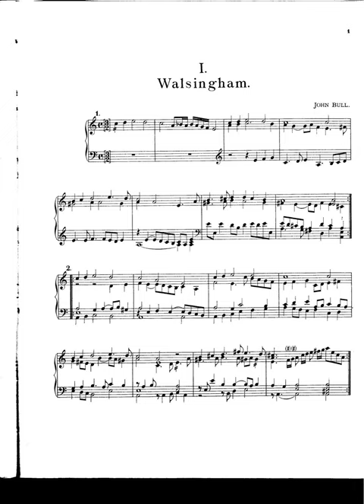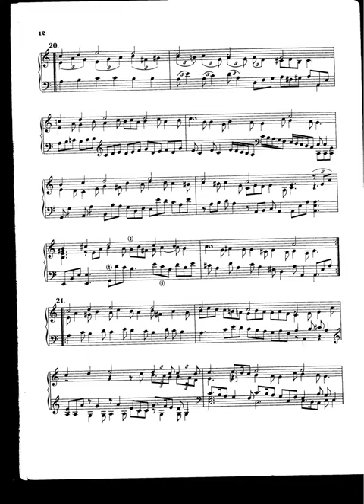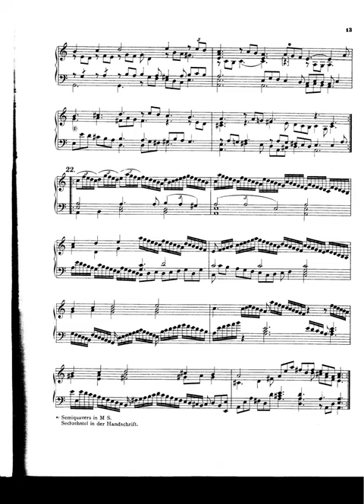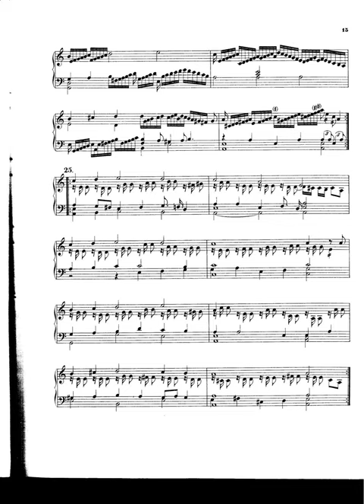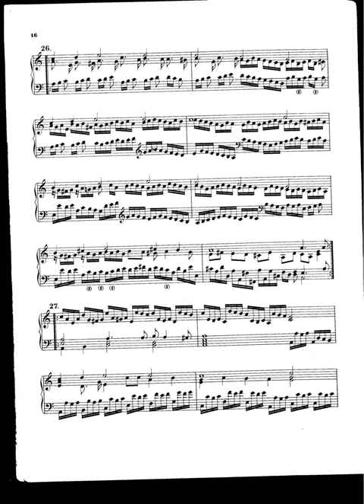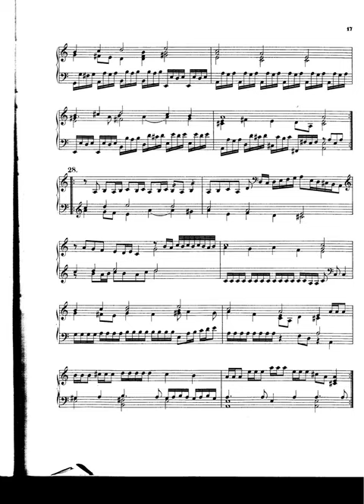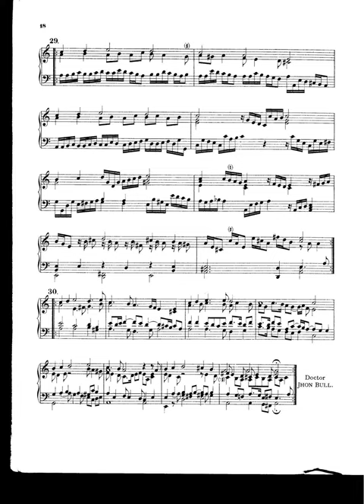John Bull: Walsingham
John Bull: Walsingham (Fitzwilliam Virginal Book) performed on a Franco-Flemish harpsichord built by Gerald Self.  Happy Birthday Chelsee!